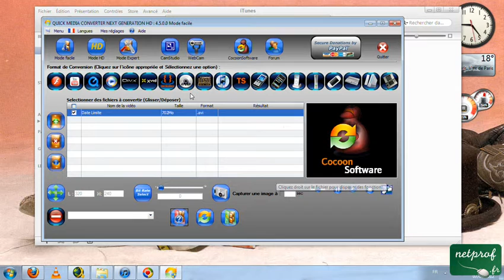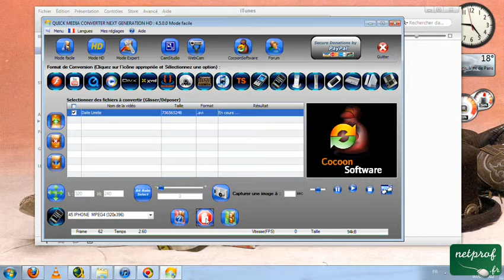Convertir video pour iPod touch et iPhone